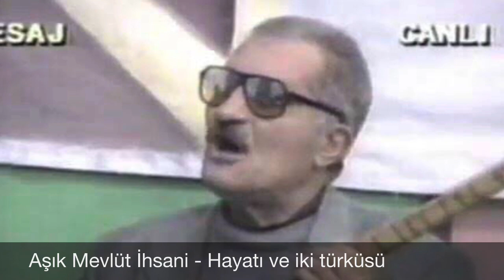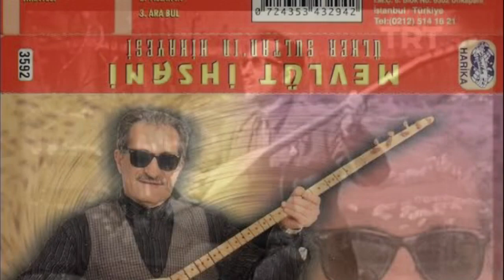Aşık Mevlüt İhsani Hayatı Ve 2 Türküsü